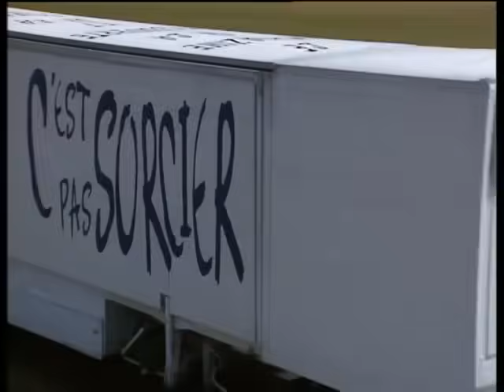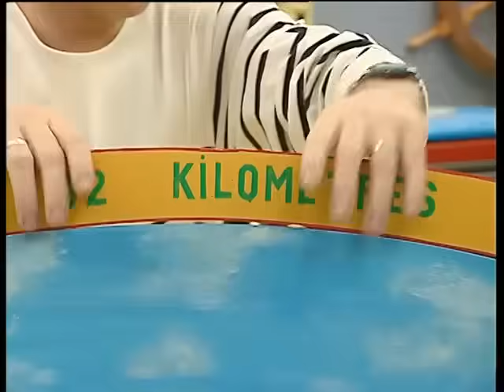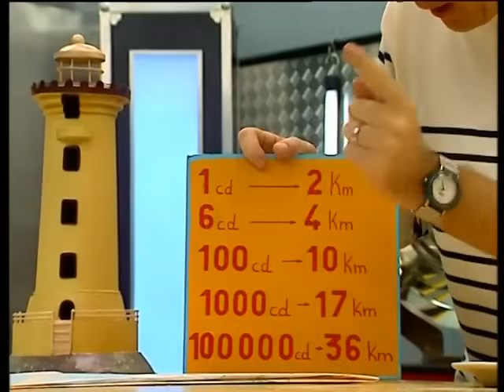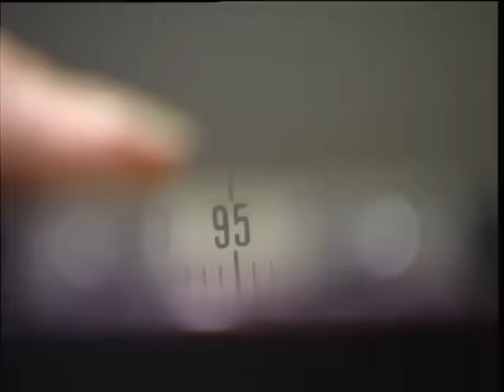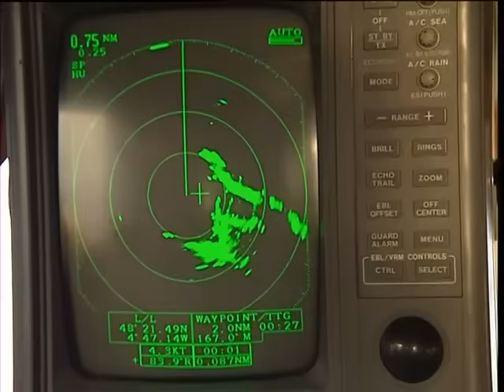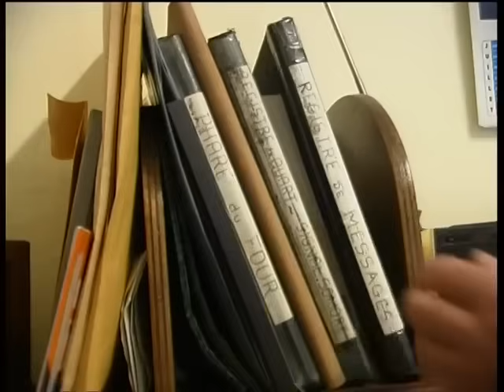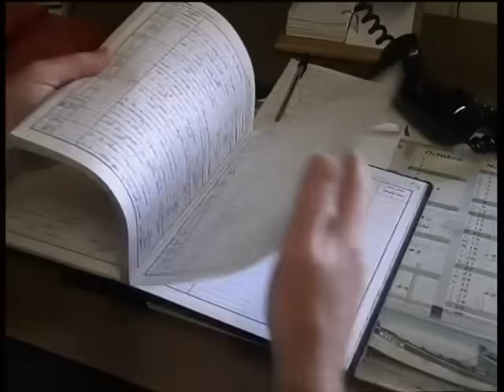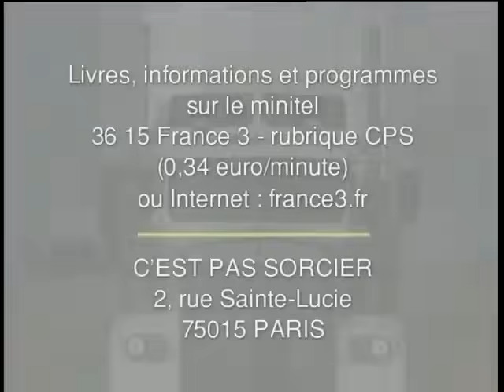Les phares - C'est pas sorcier [Intégrale]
Les phares sont des points de repère indispensables aux navigateurs : de jour comme de nuit, ils guident les bateaux afin qu'ils trouvent leur route et surtout évitent les dangers. Pour nous les faire découvrir, Fred et Jamy nous emmènent à la pointe de la Bretagne, dans le Finistère. C'est à cet endroit que l'on trouve le plus de phares : la côte y est très découpée et la mer pleine de récifs dangereux.

« C’est pas sorcier », le magazine de la science et de la découverte présenté par Fred, Jamy et Sabine. A bord de leur camion laboratoire, les trois présentateurs nous emmènent vers des sites insolites et spectaculaires pour nous expliquer le monde qui nous entoure.